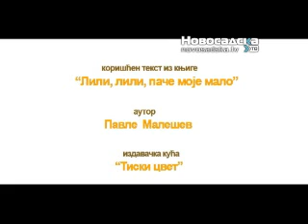reč za danas gonk